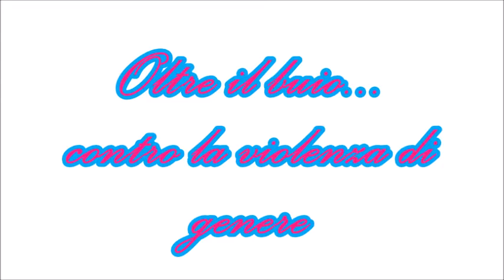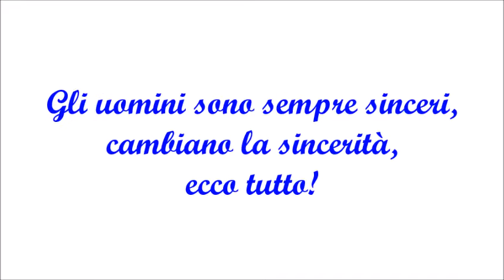Oltre il buio 25 Novembre 2021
Giornata Internazionale contro la violenza di genere